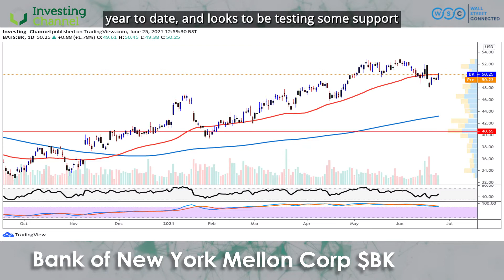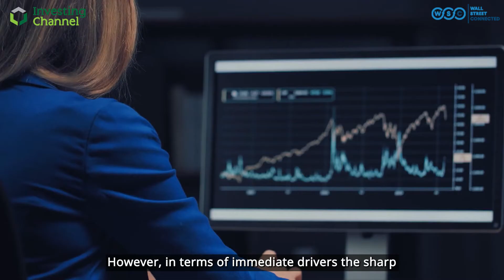Wall Street Connected: Bank of New York Mellon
The Bank of New York Mellon is the world’s largest custodian bank, delivering investment management and investment services in 35 countries with over $41.7 trillion in assets under custody and/or administration and $2.2 trillion in assets under management.